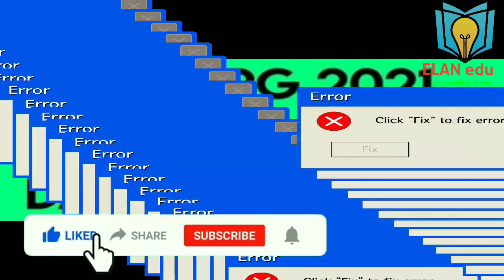NEET PG EXAMS POSTPONED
neet pg postponed

national entrance cum eligibility test 2021

eligibility test

entrance exam